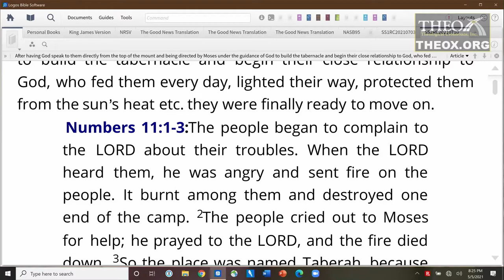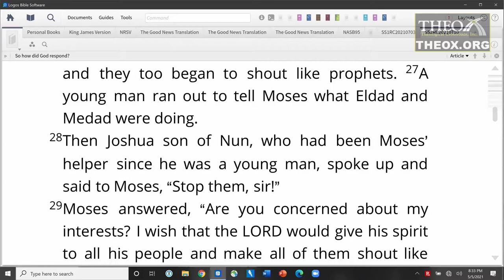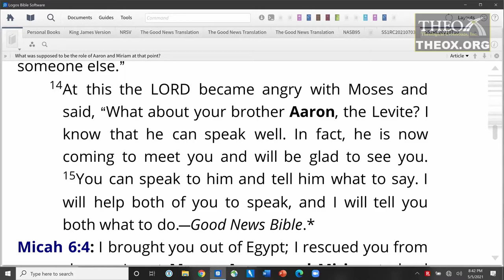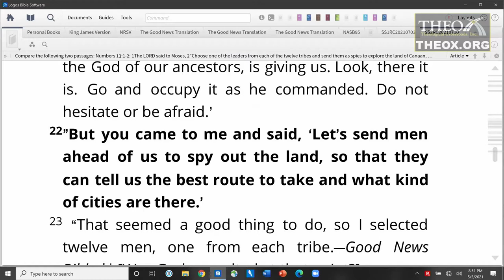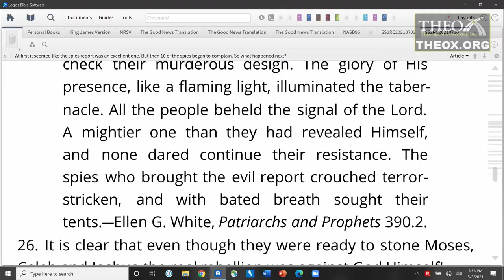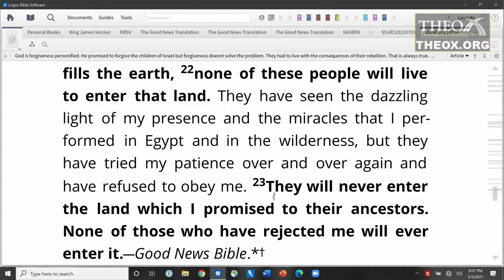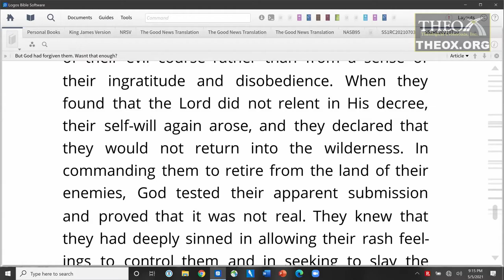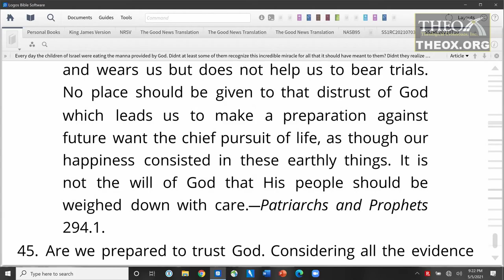2. Restless and Rebellious (July 10) Ken Hart Sabbath School 2021 Quarter 3 Lesson Resting in Christ